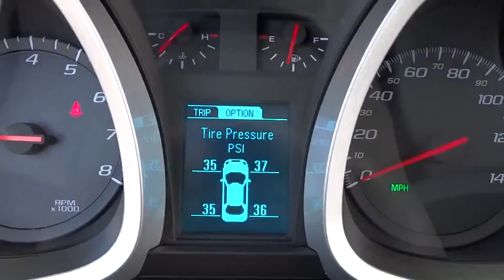2013 Chevrolet Equinox San Diego, Escondido, Carlsbad, Temecula, Palm Springs, CA P739182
2013 Chevrolet Equinox

1515 Auto Park Way N

Fully serviced and inspected. Balance of new car warrant to next owner.